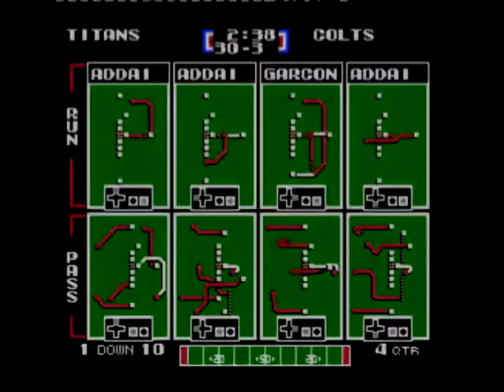NES Tecmo Super Bowl 2010 - Tennessee Titans - Week 17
Week 17, Tennessee Titans v.s. Indianapolis Colts.

Titans - 37
Colts - 3
Final

1st Quarter:

7-0 - TEN: Vince Young to Marc Mariani for 54 yards. Rob Bironas kick. 1:13

9-0 - TEN: Safety. Peyton Manning sacked by Jason Jones. 0:27

2nd Quarter:

9-3 - IND: Adam Vinatieri kicks 50 yard field goal. 2:03

3rd Quarter:

16-3 - TEN: Vince Young to Marc Mariani for 2 yards. Rob Bironas kick. 3:34

23-3 - TEN: Vince Young to Nate Washington for 33 yards. Rob Bironas kick. 0:10

4th Quarter:

30-3 - TEN: Vince Young to Marc Mariani for 5 yards. Rob Bironas kick. 3:41

37-3 - TEN: Vince Young to Marc Mariani for 34 yards. Rob Bironas kick. 0:12

Breaking Benjamin - Until The End
Breaking Benjamin - Simple Design